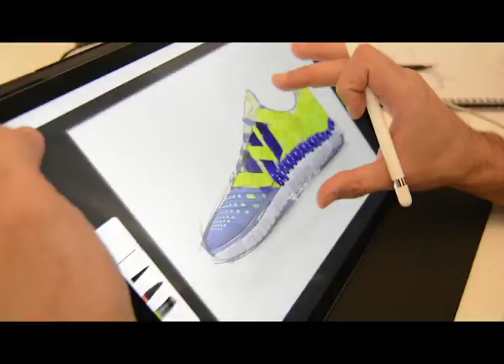Eco Shoe draft 1